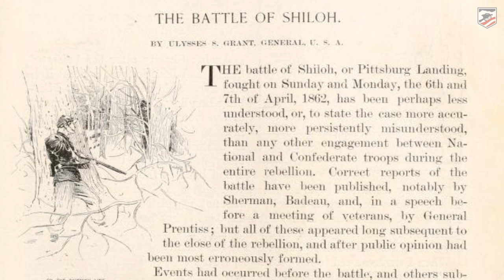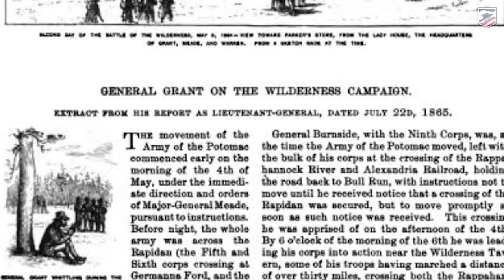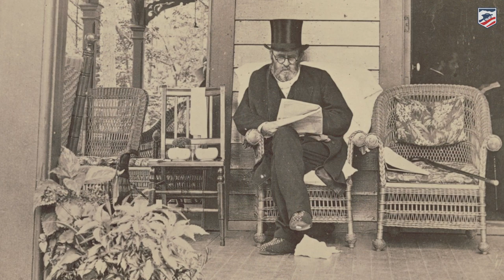Ulysses S. Grant's Memoirs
After his Presidency, Ulysses S. Grant found himself penniless after being swindled in a business venture. In order to secure financial stability for his future family, he agreed to write about his experiences during the American Civil War. From this we gained one of the most important pieces of American history ever written. Chris Mackowski of Emerging Civil War details the process of Grant writing his famous memoirs.